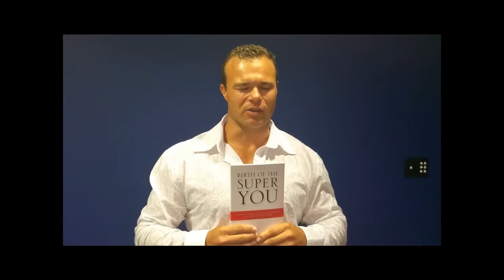What people say about attending a Jacob Galea seminar - Testimonials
What people are saying about attending celebrated Super Coach, International Speaker & Author Jacob Galea's Seminar - video testimonials